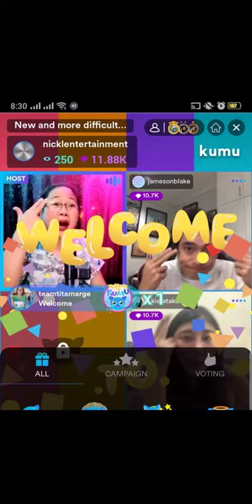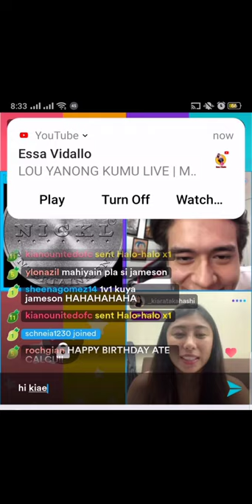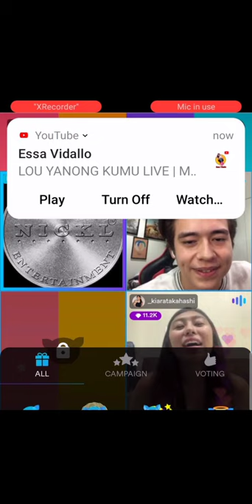Part 2 KumuLive Ni Direk Cathy With Kiara And Jameson❤️💛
KiaraTakahashi KumuLive Sorry sa ingay Ng background.